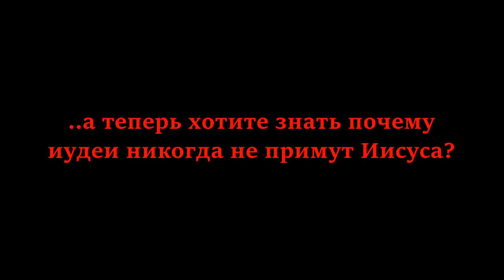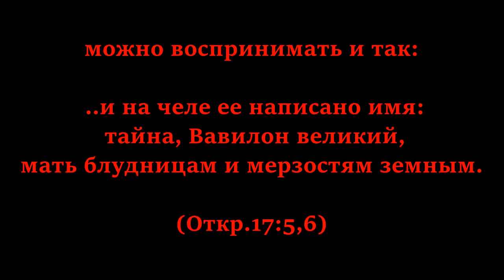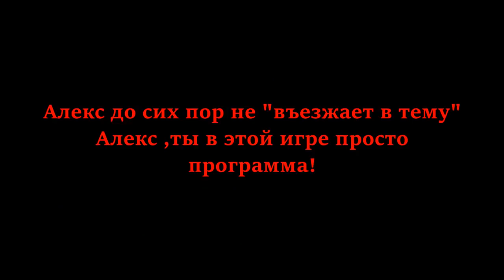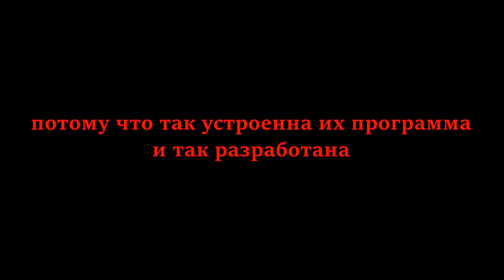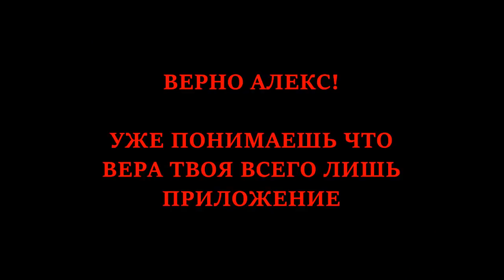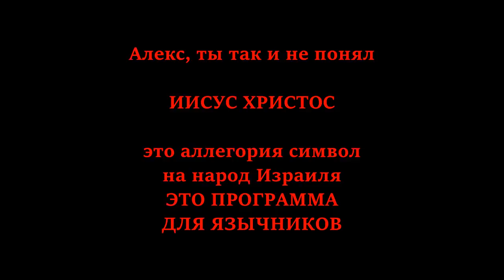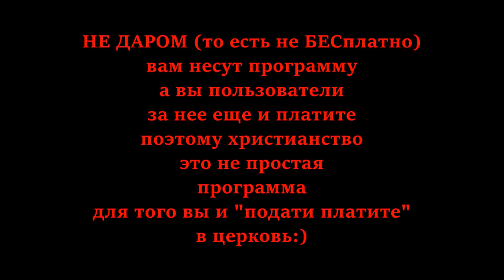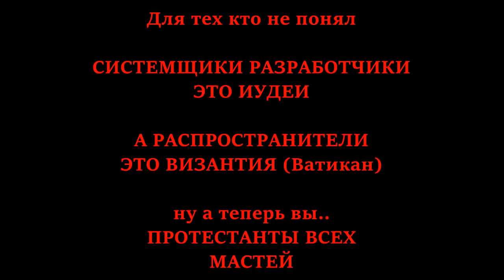Раввин Полонский утверждает, что Христианство - маркетинговый отдел Иудаизма!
Когда иудей что-то утверждает, он хочет тем самым убедить вас, что он говорит вам правду, а вы – лох, который этой правды до него не знали! Когда раввин Полонский утверждает, что Христианство – маркетинговый отдел Иудаизма, он выдаёт желаемое за действительное. Да, на то, чтобы Христианство играло именно такую роль в жизни миллионов людей, сообща работают уже много лет и раввины, и высшие иерархи РПЦ. А ещё ранее в этом же направлении работали в одной упряжке раввины и католические священники... Однако, изначально, раннее Христианство, основанное самим Христом и группой апостолов, первых учеников Спасителя, было совсем иным. Эти смелые и готовые к самопожертвованию люди хотели СПАСТИ евреев и весь мир от "детей дьявола" – Иудеев с большой буквы.